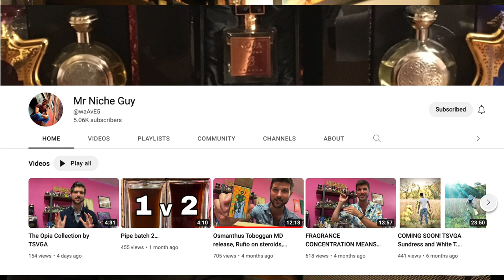Top 30 Winter Fragrances (Chosen by You!)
TOP 30 OF THE BEST WINTER FRAGRANCES.
Full List Featured:
Intro 0:00, 0:52
Creed Royal Oud 0:52, 1:55
By Kilian Sacred Wood: 1:55, 2:38
Matriarch Devotion 2:38, 3:13
Bogue Lita 3:13, 4:22
Fort and Manle Bojnokopff 4:22, 5:12
Talking 5:12
Walking in the ice 5:39, 7:54
Your Choices 7:54, 8:30
By the fireplace 8:30, 9:30
Dior Sauvage Elixir 9:30, 10:32
Spicebomb Extreme 10:32, 11:00
Slumberhouse Jeke 11:00, 11:40
Davidoff Leather Blend 11:40, 12:29
Bortnikoff Oud Maximus 12:29, 13:17
Amouage Overture Man 13:17, 14:17
Tsvga XXX 14:50, 15:53
Dior Feve Delicious 15:54, 16:26
Armani Stronger with you Absolutely 16:26, 17:14
Nimere Lady of the Sonet 17:14, 18:06
Hendley Perfumes Rosenthal & Bloodline 18:13, 18:49
Dusita Oud Infini 18:49, 19:25
Kilian Pearl Oud 19:25, 20:14
Frederic Malle Musc Ravageur 20:14, 20:49
Fleur de Point Python Sauvage 20:49, 21:26
Motif Olfactif De Toma à Zouma 21:26, 22:21
Parfums de Marly Carlisle 22:55, 23:41
Dior Eau Noire 23:41, 24:28
Lancome Magnifique 24:28, 25:14
Pinewood Fanghorn II 25:14, 26:10
Marc Antoine Barrois Encelade 26:10, 26:49
Diptyque Benjoin Boheme 26:49, 27:25
Profumum Roma Battito d'ali 27:40, 28:10
Tom Ford Tobacco Oud 28:10, 28:56
Ending 28:56, 30:02
Outro 30:02, 30:19